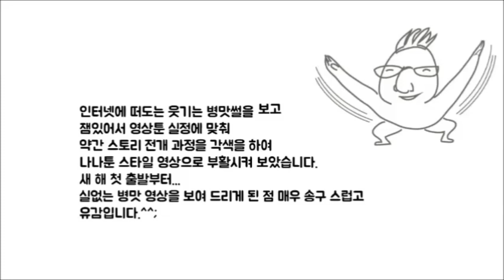영상툰/병맛썰툰/간장게장 맛집 툰/손으로 만화 그리기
새 해 웃고 시작 합시다.
모든 복의 출발은 '스마일!~'로 부터. ^^